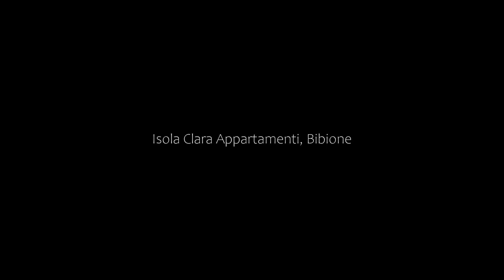Isola Clara Appartamenti, Bibione, Italy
About Property:
Set in Bibione in the Veneto region, with Bibione Beach and Lido del Pini Beach nearby, Isola Clara - Appartamenti offers accommodation with free private parking.

The apartment provides guests with a terrace, a seating area, a flat-screen TV, a fully equipped kitchen with a fridge and a microwave, and a private bathroom with bidet. For added convenience, the property can provide towels and bed linen for an extra cha...
Property Type: Hotel
Address: Via Taigete 10, 30028 Bibione, Italy
Searching For
1. Isola Clara Appartamenti - Bibione - Italy
2. Isola Clara Appartamenti - Bibione - Italy Address
3. Isola Clara Appartamenti - Bibione - Italy Rooms
4. Isola Clara Appartamenti - Bibione - Italy Amenities
5. Isola Clara Appartamenti - Bibione - Italy Offers and Deals
Audio Credit:
Track Title: Subway Dreams
Artist: Dan Henig